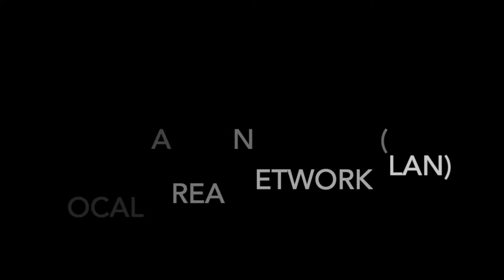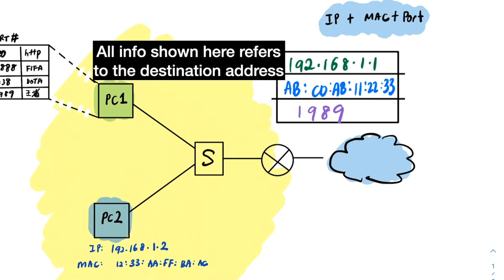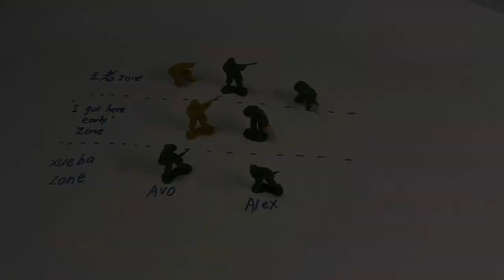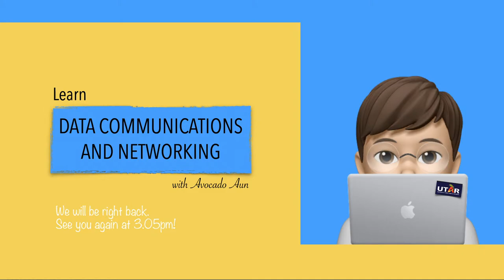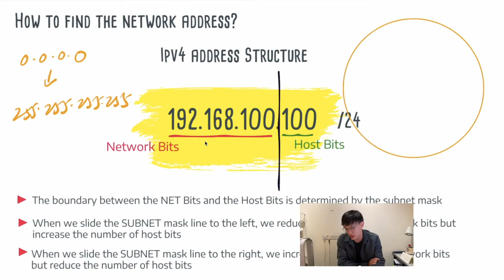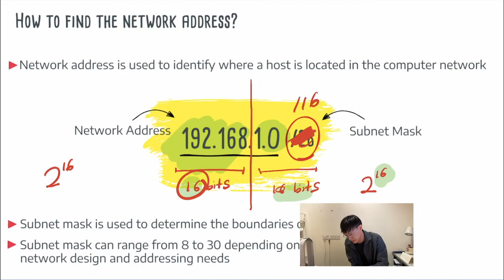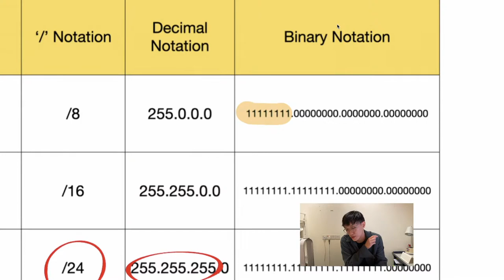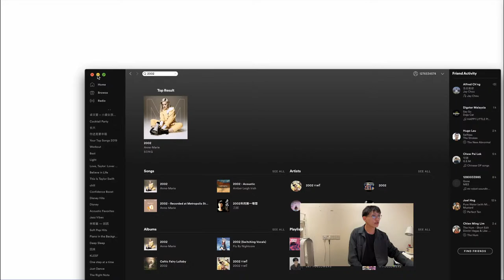[UCCN1004 Lecture 3] - Network Addressing (Part 1)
Bob is given the magical hammer. Every-time he swings his hammer; a new network is built, But, these networks are not configured with network addressing. Joins BoB the builder in this video and help him to to design the network addressing for the all networks he built.